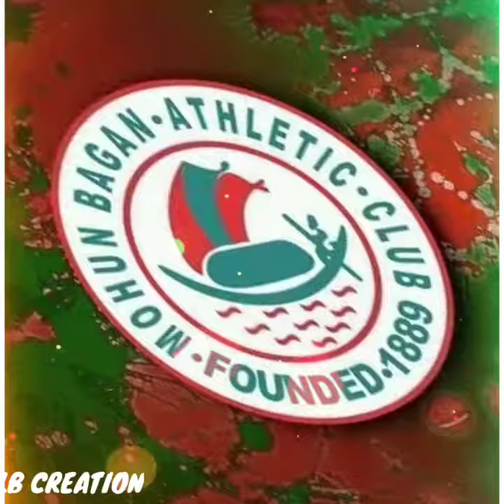ATK Mohun Bagan⚽⚽ song